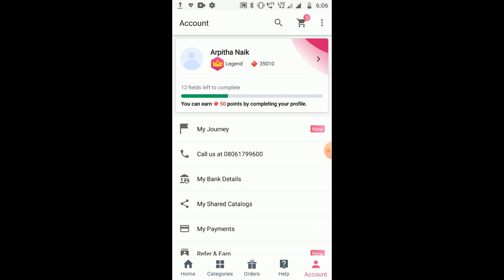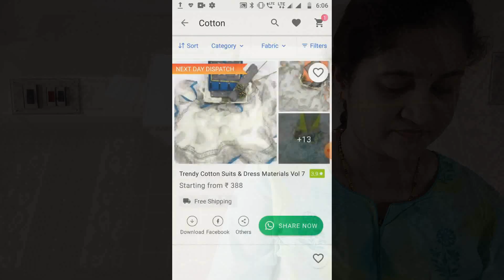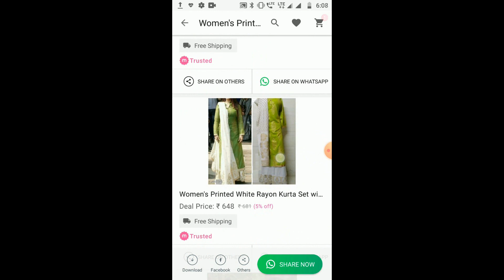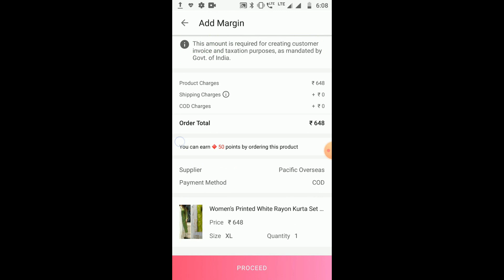ಚಾಲೆಂಜ್ ಅಲ್ಲಿ ಗೆದ್ದಿದ್ದು ಯಾರು? ಯಾರ ಸೆಲೆಕ್ಷನ್ ಚೆನಾಗಿದೆ? ಒಳ್ಳೆ ಬಜೆಟ್ ಕುರ್ತಿ ಕಲೆಕ್ಷನ್ ಆಯ್ತು | Meesho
Here are the codes for all the items 👇

Blue embroidered kurti white palazzo set - s-4160053
Beige and Blue Printed Palazzo set - s-7393433
White and Pink tassels palazzo set - s-4020601
Grey and White overcoat kurti - s-7174753
Pink and white set with dupatta - s-2406643(my favourite and must buy)